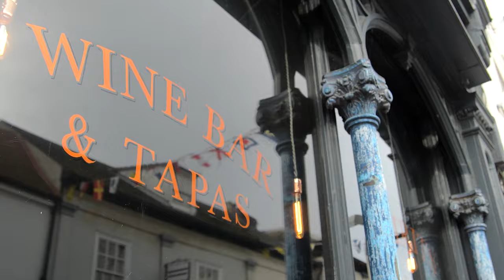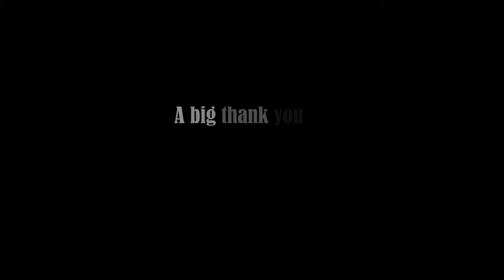Annie Fennymore Exhibition at The Estuary Wine Bar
Annie Fennymore The Blind artist.
Recent exhibition work held at The Estuary Wine Bar, 17 High Street, Manningtree, Essex. CO11 1AG
Video produced by Robert Wong Creative Photography